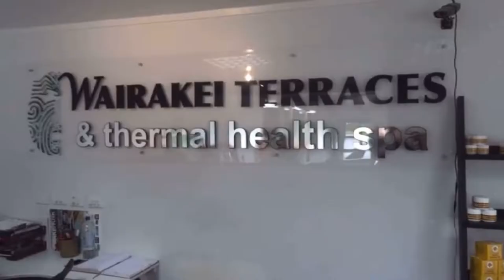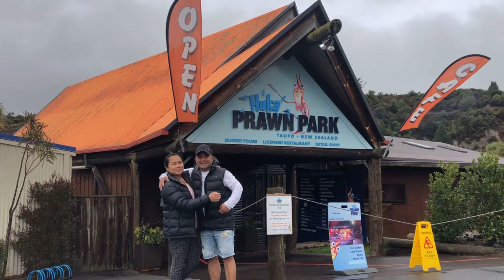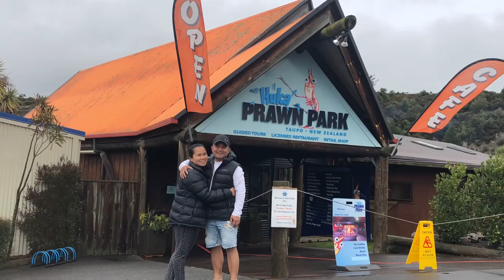Wairakei Terraces Hot Pools | Huka Prawn Restaurant Taupo NZ | Winter Vlog